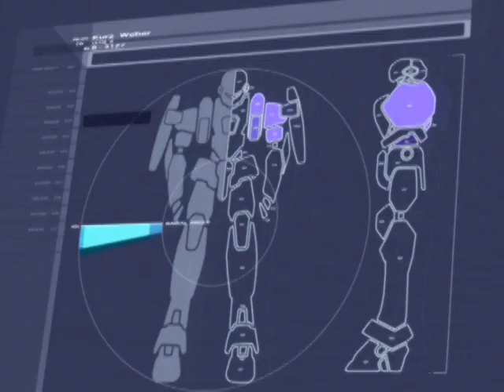Full Metal Panic! ADV Trailer (DVD rip)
Straight rip from a DVD source. 720x480 MPEG-2 video + AC3 audio in an .mkv container file.

Others have uploaded this same trailer, but my hope is that this survives the Youtube encoding process more fully intact. (I may have to upload an upres-ed version of the trailer to preserve more of the fine details.)

Music is from the (open-source?) album, CYBERNETIC ILLUSION.